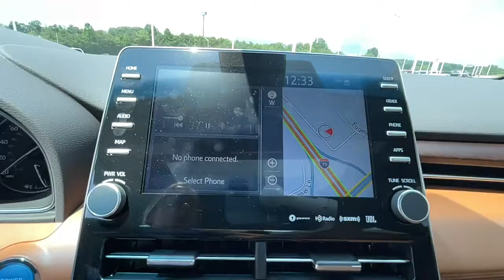2021 Toyota Avalon Hybrid Knoxville, Clinton, Alcoa, Maryville, Powell TN MU008737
New 2021 Toyota Avalon Hybrid available in Clinton, TN at Fox Toyota. Servicing the Knoxville, Clinton, Alcoa, Maryville, Powell, TN area.
2021 Toyota Avalon Hybrid Limited - Stock#: MU008737 - VIN#: 4T1DA1AB3MU008737

Fox Toyota
228 Fox Family Lane

Wheels: 18 x 8.0 Super Chrome Alloy,8-way Adjustable Heated/Ventilated Front Seats,Premium Perforated Leather Seat Trim,Radio: Premium Audio w/Dynamic Navigation,Advanced Safety Package,All Weather Liners Package (TMS),Door Edge Guards (TMS),Rear Bumper Applique (TMS),Preferred Owners Portfolio (Fleet) (TMS),All Weather Floor Liners,Cargo Tray,4-Wheel Disc Brakes,Air Conditioning,Electronic Stability Control,Front Bucket Seats,Front Center Armrest,ABS brakes,Alloy wheels,Auto-dimming door mirrors,Automatic temperature control,Brake assist,Bumpers: body-color,Chrome wheels,Delay-off headlights,Driver door bin,Driver vanity mirror,Dual front impact airbags,Dual front side impact airbags,Four wheel independent suspension,Front anti-roll bar,Front dual zone A/C,Front reading lights,Fully automatic headlights,Garage door transmitter: HomeLink,Genuine wood dashboard insert,Genuine wood door panel insert,Heated door mirrors,Heated front seats,Heated rear seats,Heated steering wheel,Illuminated entry,Knee airbag,Low tire pressure warning,Memory seat,Occupant sensing airbag,Outside temperature display,Overhead airbag,Overhead console,Panic alarm,Passenger door bin,Passenger vanity mirror,Power door mirrors,Power driver seat,Power moonroof,Power passenger seat,Power steering,Power windows,Radio data system,Rear anti-roll bar,Rear reading lights,Rear seat center armrest,Rear side impact airbag,Rear window defroster,Remote keyless entry,Security system,Speed control,Speed-sensing steering,Split folding rear seat,Steering wheel mounted audio controls,Telescoping steering wheel,Tilt steering wheel,Traction control,Trip computer,Turn signal indicator mirrors,Variably intermittent wipers,Ventilated front seats,Front beverage holders,Auto-dimming Rear-View mirror,Heads-Up Display,14 Speakers,Compass,AM/FM radio: SiriusXM,Exterior Parking Camera Rear,Auto High-beam Headlights,Emergency communication system: Safety Connect with 1-year trial,Navigation system: Dynamic Navigation with up to 3-year trial,Apple CarPlay/Android Auto